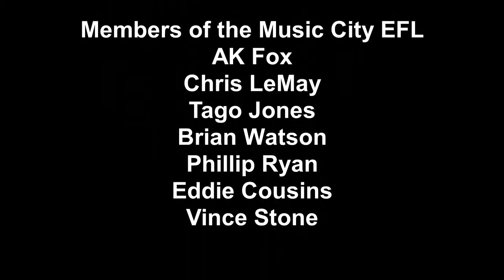Music City Gameday Action 4 17 2021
Gameday action in the Music City EFL 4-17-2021